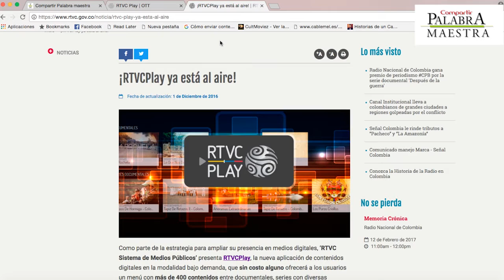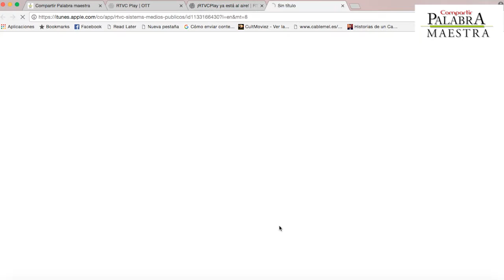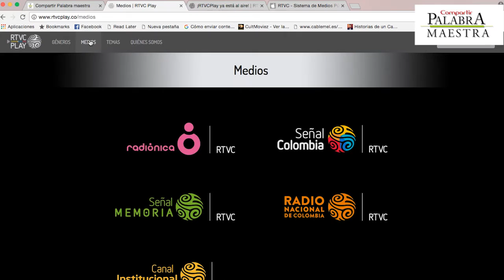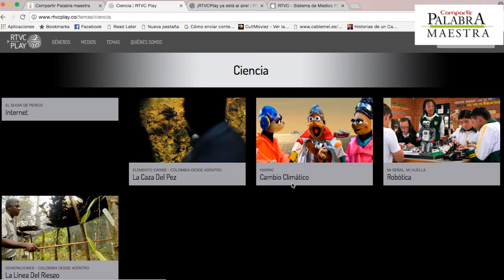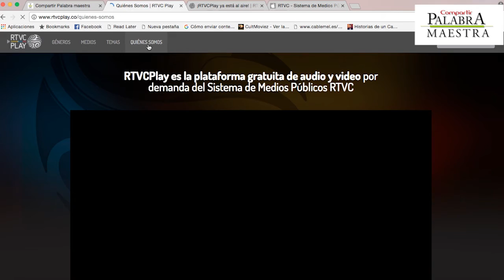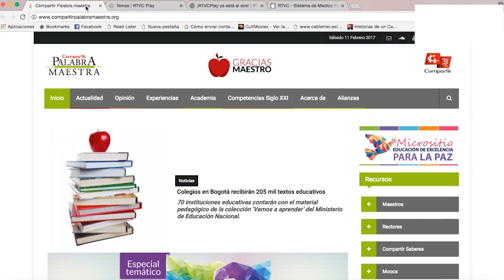RTVC Play, la nueva plataforma de contenidos digitales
Esta aplicación ofrece más de 400 contenidos gratuitos que pueden ser consultados en la web (a través del portal OTT y y desde el celular o tableta (descargando la aplicación en las tiendas App Store de Apple y Google Play de Android).  La app cuenta con productos como documentales, series, programas y podcast radiales.